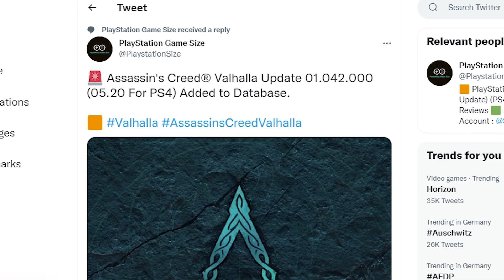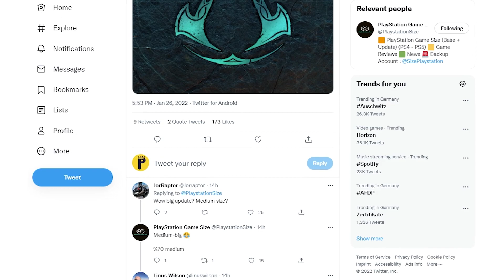PATCH 1.4.2 kommt ! YEAR 2 Announcement | Assassin's Creed Valhalla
Meine Hardware
MEIN STREAMING GEAR:
Mein Mikrofon
MEINE PHEREPHERIE:
Wireless Headset
FLIGHT SIM STUFF:
MEIN PC:
-AiO Wasserkühlung

Artists: Sarah Schachner, Jesper Kyd, Einar Selvik